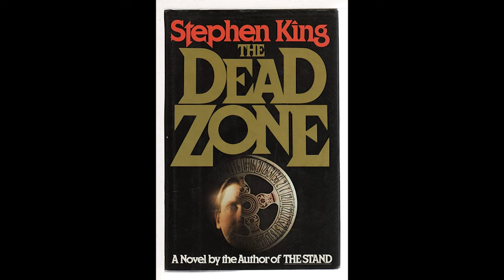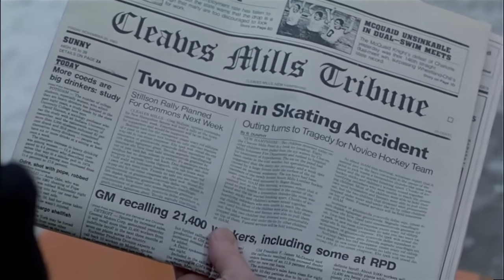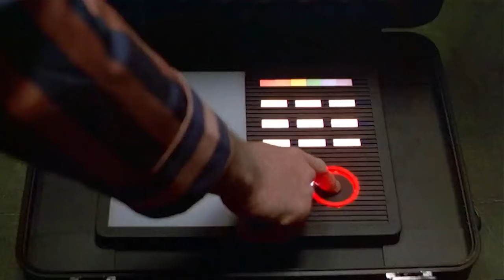31 Days of Horror: The Dead Zone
31 Days Horror looks at the science fiction horror film The Dead Zone. The Dead Zone is a 1983 American science-fiction thriller film directed by David Cronenberg. The screenplay, by Jeffrey Boam, is based on the 1979 novel of the same name by Stephen King. The film stars Christopher Walken, Brooke Adams, Tom Skerritt, Herbert Lom, Martin Sheen, Anthony Zerbe, and Colleen Dewhurst. Walken plays a schoolteacher, Johnny Smith, who awakens from a coma to find he has psychic powers.